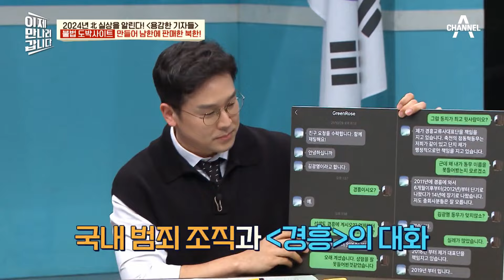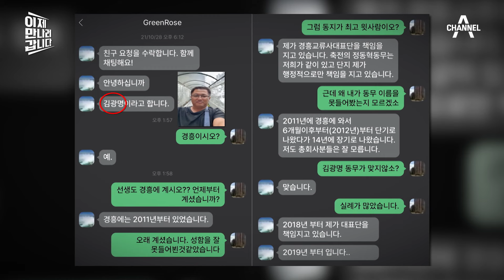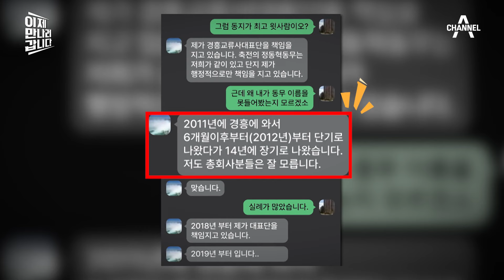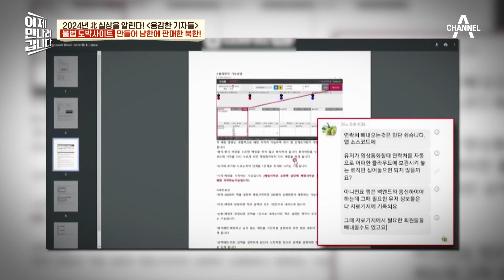심각한 국가보안법 위반?! 지속적으로 북한 조직과 내통했던 국내 범죄조직 | 이제 만나러 갑니다 639 회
국내 범죄조직이 북한 조직과
의도적으로 거래했다는
결정적인 두 가지의 단서!